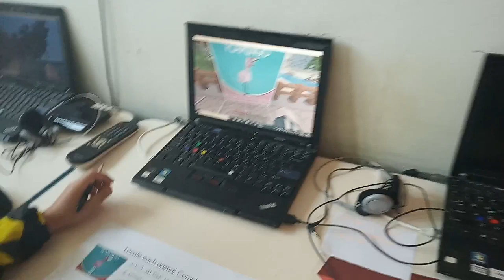Minecraft Zoo English Lesson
Zoo template by Shapescape!